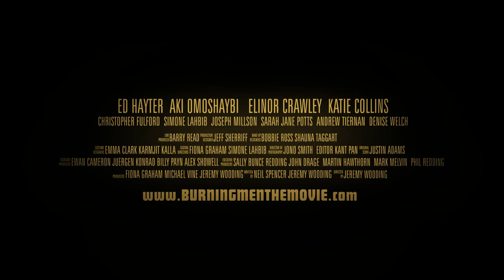Burning Men (2019) - Official UK Trailer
A unique English rock and roll road movie from director Jeremy Wooding (Blood Moon).

BURNING MEN will be in select UK cinemas from the 1st March.

Starring Ed Hayter (To Dream, TV series Will),  Aki Omoshaybi (The Last Jedi, The Riot Club) and Elinor Crawley (Submarine, Vikings).